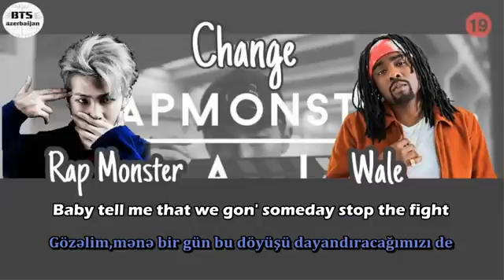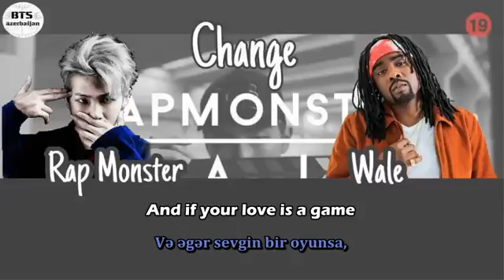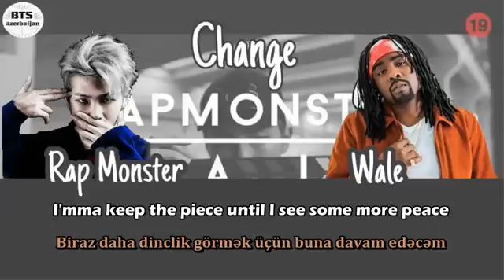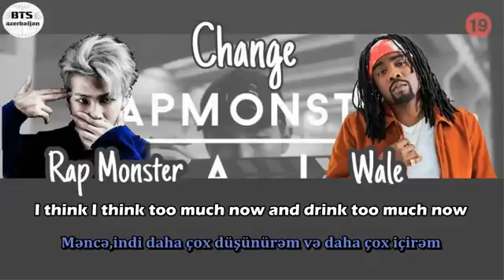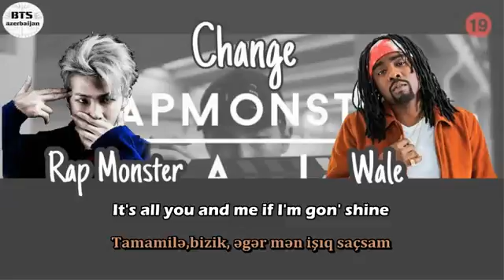BTS Rap Monster & Wale ‘Change’ (Azerbaijani sub/english sub/Color Coded)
Rap Monster ilə Wale'in düeti

Moonz - Wale'in fanlarına deyilir